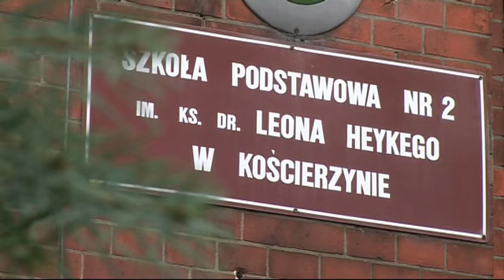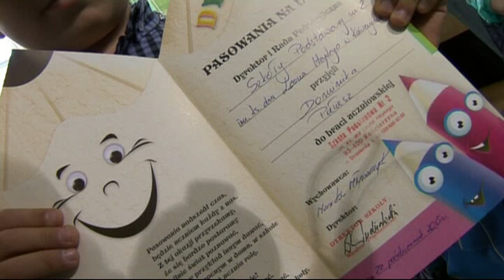Ślubowanie klas pierwszych 2015